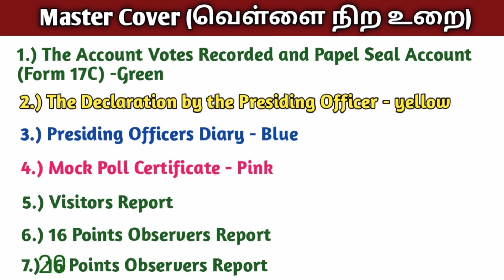MASTER COVER WHITE COVER FORM DETAILS LOKSABHA ELECTION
PRESIDING OFFICER DUTY IN TAMIL
MASTER COVER
17C ACCOUNT OF VOTERS
DECLARATION OF PRESIDING OFFICER
MOCK POLL CERTIFICATE
PRESIDING OFFICER DAIRY
VISITERS REPORT
16 Points Observers Report
20 Points Report
Presiding officer duties
Polling Agents
Polling Officer 1
Polling Officer 2
Polling Officer 3
Control unit
Ballot unit
VVPAT
Green Paper seal
Special Tag
Strip Seal
EVM Machine
Mock Poll Details
Close
Result
Clear
Total